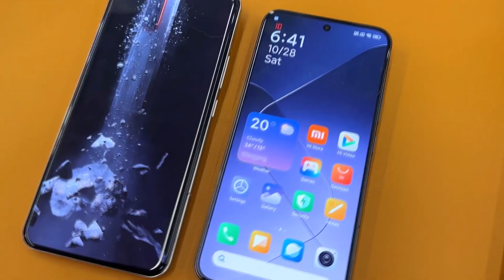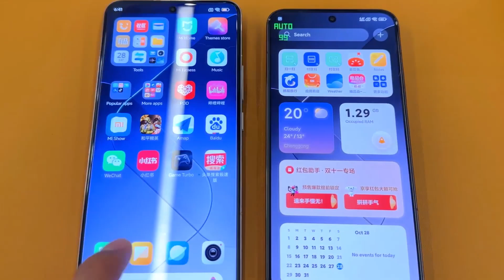Xiaomi 14 Pro vs Xiaomi 14 Karşılaştırma / Hangi Xiaomi Alınır ?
Xiaomi 14 ile Xiaomi 14 Pro ' yu ayrıntılı bir şekilde karşılaştırdık , iyi seyirler .

Xiaomi 14 Özellikleri

Renk: Siyah, Beyaz,  Yeşil
Koruma: IP68
Ekran: 6,36 inç 1,5K 120 Hz 12 bit AMOLED
Ekran Geliştirme: HDR10+, Dolby Vision
Kamera: 50 MP  OmniVision OV50H + 50 MP JN1 + 50 MP
Lens: Leica Summilux
Ön Kamera: 50 MP
İşlemci: Snapdragon 8 Gen 3
Bellek: 12-16 GB LPDDR5X
Depolama: 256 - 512 GB / 1 TB UFS 4.0
Bağlantı: Wi-Fi 7 / Bluetooth 5.4
Yazılım: Android 14 HyperOS
Ses: Stereo Hoparlör, Dolby Atmos
Batarya: 4.600 mAh
Şarj: 90 Watt / 50 Watt Kablosuz / 10 Watt Ters Şarj

Xiaomi 14 Pro Özellikleri

Renk: Siyah, Beyaz, Pembe, Yeşil
Koruma: IP68
Ekran: 6,6 inç QHD+ 120 Hz 12 bit AMOLED
Kamera: 50 MP Sony IMX989 + 50 MP JN1 + 50 MP
Lens: Leica Summilux
Batarya: 4.860 mAh
Şarj: 120 Watt / 50 Watt Kablosuz / 10 Watt Ters Şarj

00:00 Giriş
00:51 Ekran
01:31 Batarya
02:18 Kamera
06:35 İşlemci
07:34 Diğer Özellikler
08:36 Son Değerlendirme